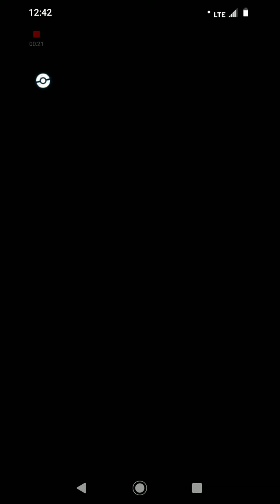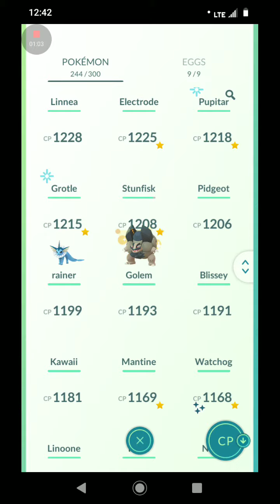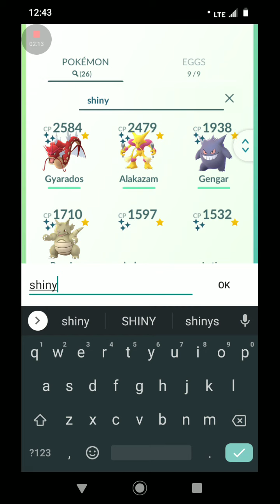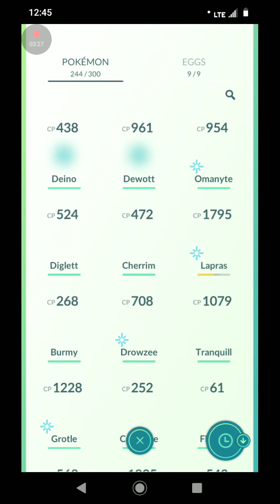The megas are here! Pokemon go. I actually forgot the number.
Make sure to find your favorite mega Pokemon before the day of September 8th to make sure you can have questions.